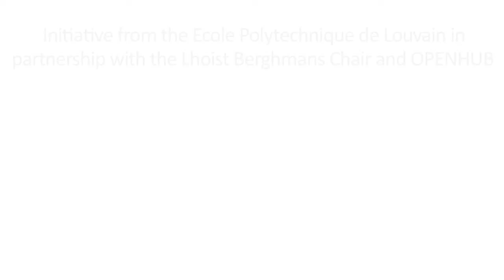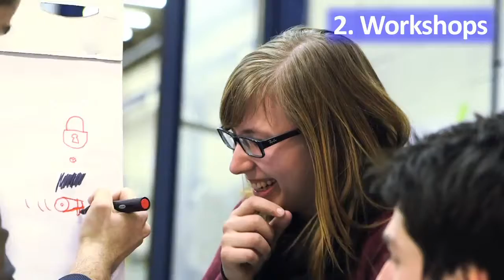The Louvain School of Engineering (EPL) : TIIC (Technological Innovation in International Context)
With the support of Fondation Louvain and the International Lhoist Berghmans Innovation Chair, the Louvain School of Engineering (EPL) has launched innovation classes. Every year, from September to December, multidisciplinary teams of students will work on a common challenge. They will also be given the opportunity to work on their prototypes in FabLabs abroad.